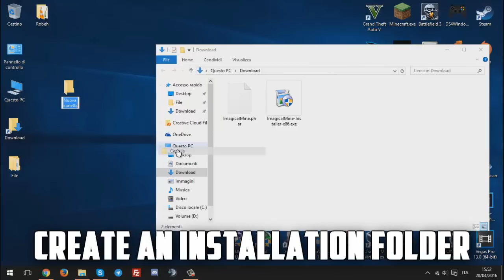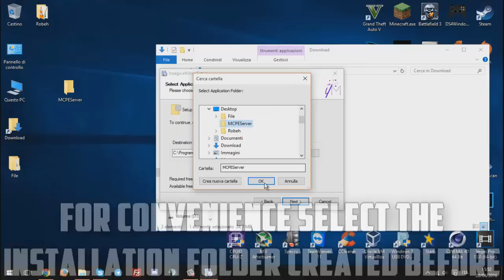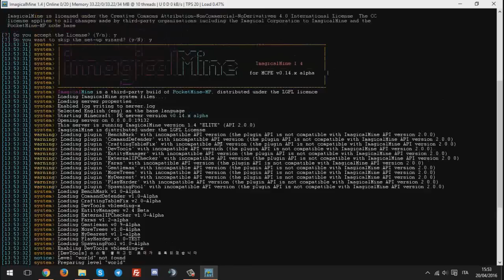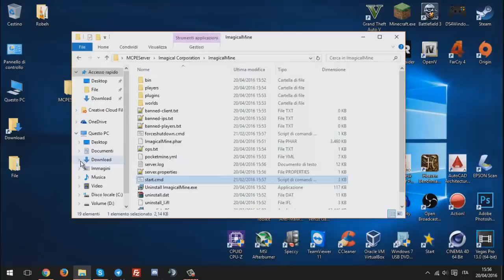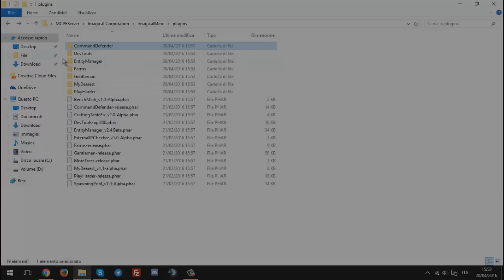How to create Minecraft PE Server! 0.15.0/0.16.0 on Windows!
✘✘✘✘✘✘✘✘✘✘✘✘QUESTIONS✘✘✘✘✘✘✘✘✘✘✘✘

✔Quali sono i tuoi dispositivi?
 - Nexus 7
✔Con cosa registri? - Az Screen Recorder
✔Hai il root? - Si